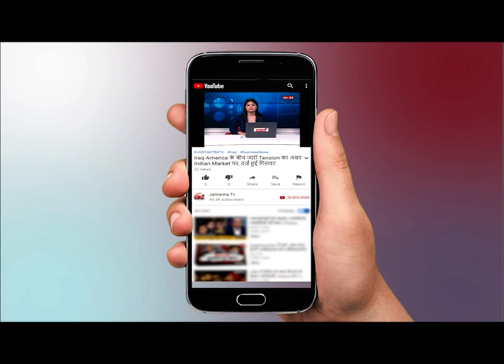CM Yogi का बड़ा फैसला, गोरखनाथ मंदिर की दुकानें हुई जमींदोज़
WATCH CM Yogi का बड़ा फैसला, गोरखनाथ मंदिर की दुकानें हुई जमींदोज़ ON JANTANTRA TV